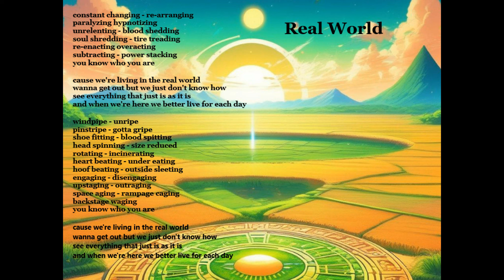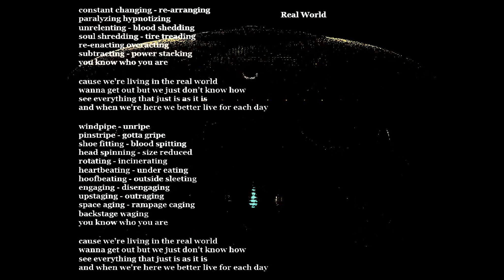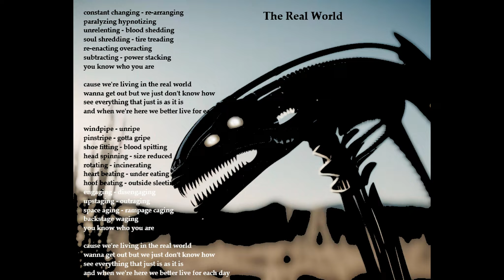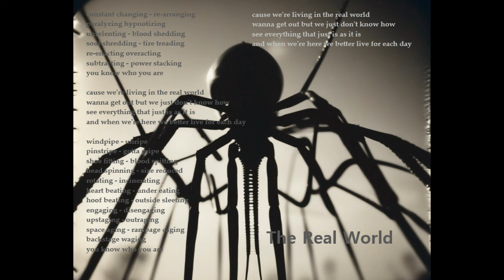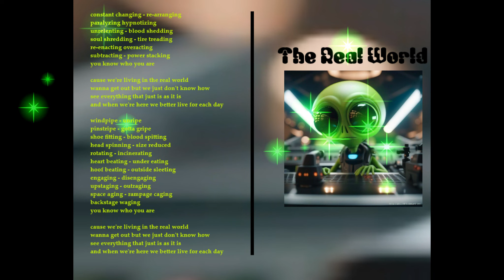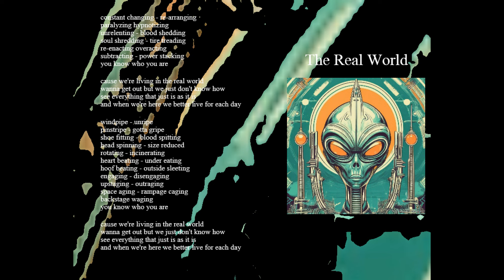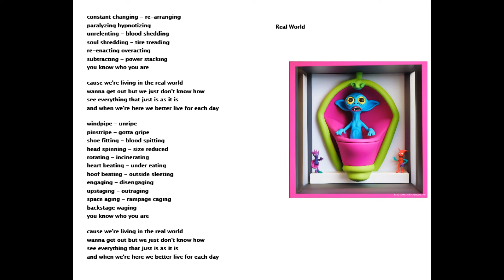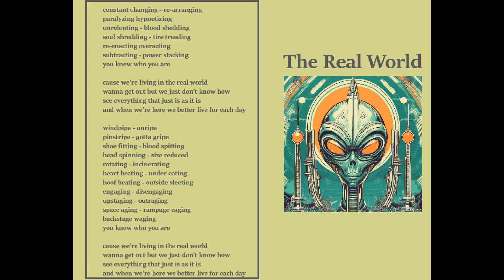Scrap Rabbit '𝑝𝑟𝑒𝑠𝑒𝑛𝑡𝑠' - The Real World (EP)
1. The Real World 0:00
2. The Real World 2:46
3. The Real World 6:11
4. The Real World 10:53
5. The Real World 13:42
6. The Real World 16:30
7. The Real World 19:36
8. The Real World 24:33
9. The Real World 27:11
10. The Real World 30:20
11. The Real World 32:46

Lyrics by me, music remade with Suno.